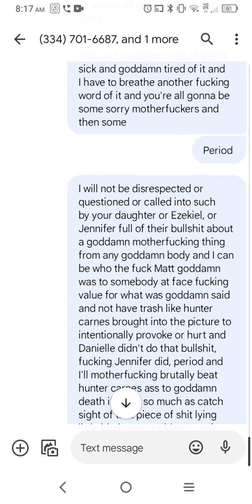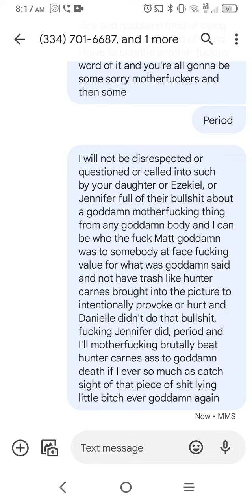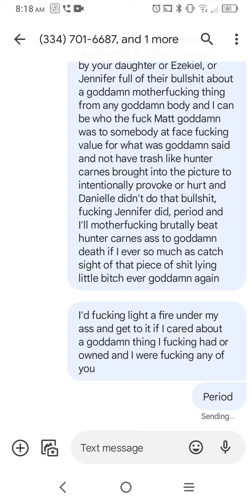you underclassmen, meddlers, doubters, or nosey in everyone's but your own understand this clearly?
there had best be no questions whatsoever